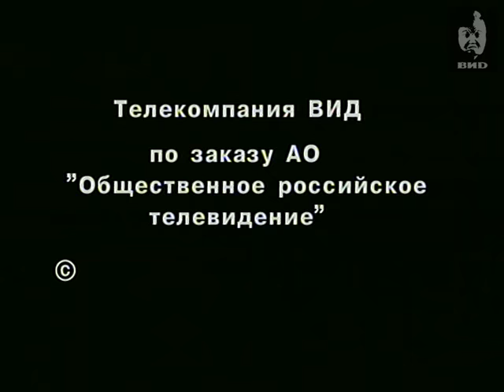Час Пик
Янковский Олег говорит о сыгранных им ролях, любви зрителей, рассказывает о присвоении звания Народного артиста СССР, своей семье, формировании имиджа актера, работе во Франции, выборах президента России, фестивале Кинотавр и планах на будущее.

Персоны
Янковский Олег Иванович — советский, российский актер театра и кино, кинорежиссер.